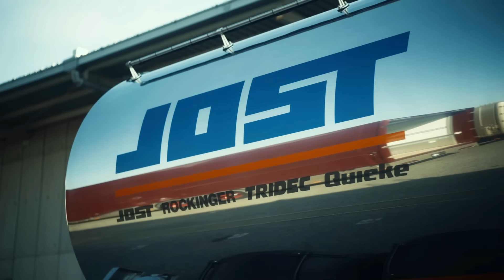昨日公開した私の動画に対し 運送会社様から申し立てがありました【緊急のご報告です】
昨日公開したこちらの動画について、運送会社の安全管理部の方からのご連絡が入りました。

私は大手運送会社で初任大型運転士の指導員をしている綾人と言います。

【映像の提供を希望される方】
以下のアドレス宛にご連絡ください。
映像の内容を確認した後、綾人サロンのチャンネルで取り上げさせていただきます。

また、動画内で出展先、またはその引用先が明記されている画像を除き、その他の全ての映像並びに画像については、shutterstock.com及びNewsFlare.comとのライセンス許諾により使用しています。